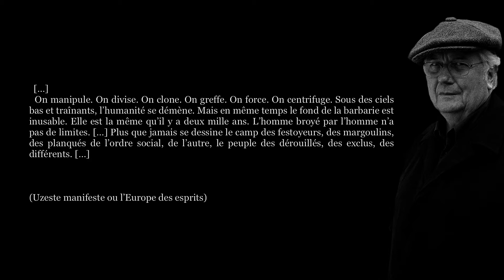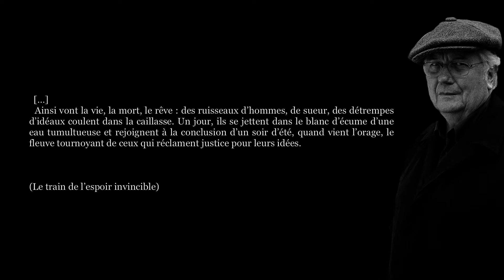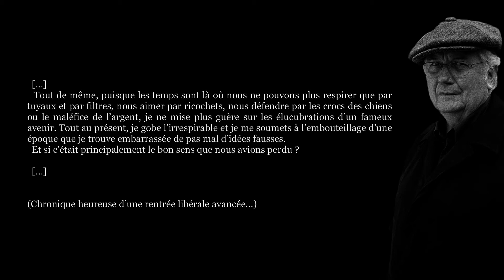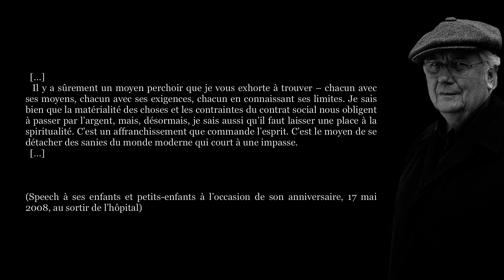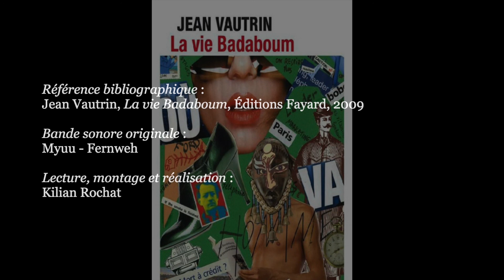Jean Vautrin, LA VIE BADABOUM (Extraits)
✍ « En tous points de la planète Terre :
  Le ciel fâché fait badaboum,  Nos cœurs fêlés font badaboum,  La guerre honnie fait badaboum,  L’argent pourri fait badaboum,  Le pôle nord craquelé fait badaboum,  Les voitures piégées font badaboum,  Et la Bourse déjantée badaboume à son tour...
  Le tonnerre du ciel, l’affolement de nos cœurs, le crépitement des armes, les grincements de l’argent, la banquise qui fendille, l’atome qui déconne, la morale qui fout le camp et vous, chers amis, qui vous débattez contre le fric, les machines, le chômage, les délocalisations, le système bling-bling et le climat qui s’échauffe, m’avez décidé à réunir ces textes, ces paroles envolées, ces cris poussés au fil des années, ces lettres, ces bribes de journal qui racontent mieux qu’un long roman pourquoi – malgré la saumure où nous sommes – j’ai toujours aimé vivre. » (Jean Vautrin [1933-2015])

  « […] Michel Audiard […] dès le début des années quatre-vingt avait tranché d’une formule péremptoire en écrivant : « Il n’y a que les imbéciles qui ne lisent pas Vautrin.
  Et si c’était vrai ? » (Jean Vautrin, À propos du théâtre)

0:00 - J’ai fait un beau voyage
1:05 - Vive l’Écrit !
1:21 - Uzeste manifeste ou l’Europe des esprtis
1:58 - Le train de l’espoir invincible
2:25 - À propos du théâtre
2:48 - Chronique heureuse d’une rentrée libérale avancée…
3:20 - Journal d’un porteur d’eau
4:26 - Speech à ses enfants
5:00 - Générique

📖 Référence bibliographique :
▪ Jean Vautrin, La vie Badaboum, Éditions Fayard, 2009

🎵 Bande sonore originale : Myuu - Fernweh